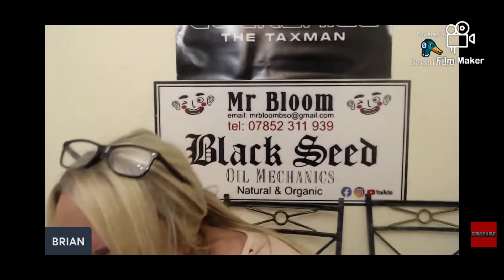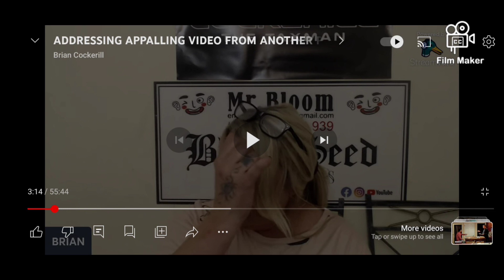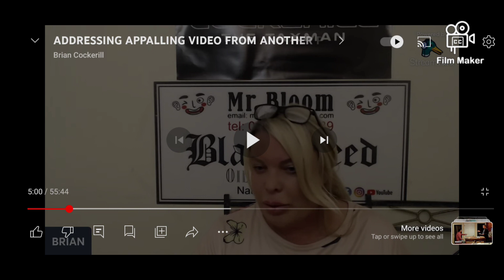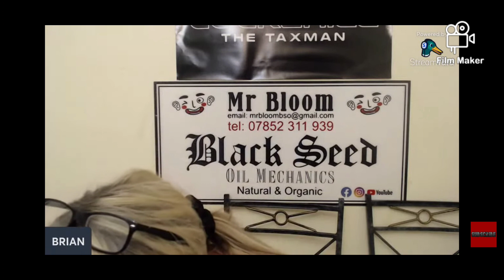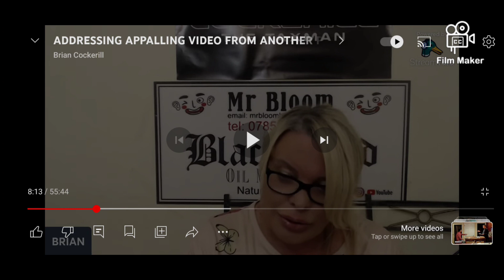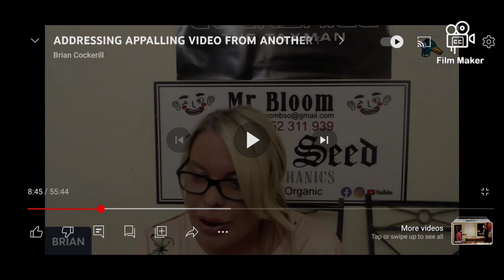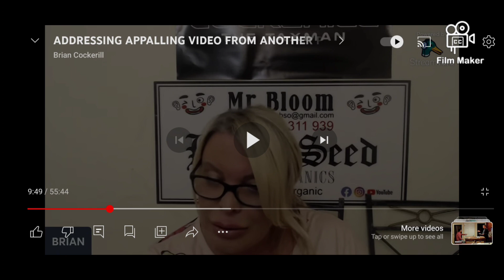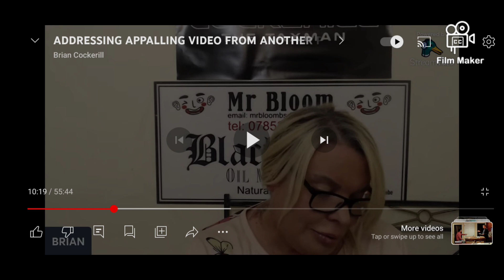Brain Cockerill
‎@BrianCockerill007  ‎@bareknucklestreetfighting  ‎@theofficial-brettmay8136  ‎@sieb123456  ‎@TravelandBanterJDP  ‎@TheOfficialHumbleDryer  ‎@FightingIrishChannel  ‎@fightingirish5713  ‎@TheShadowBoxer1987  ‎@DECCAHEGGIEGUVNOR  ‎@theneed4change  @jhonsmith6614 @TBJ_Podcast @TBJ_Podcast @GrassesNonsesExposed @jambo954 @ExposureTv444 @jockneysparrow2197 @alanhiggins8186 @TheNorthernKing @ebenezergreensplatthe2nd @thetruthseekernotatroll @threekidneys26 @Bigtony308 @paulb9106 @MrPaddyconroy @smackheedstaciedeadbeatmom @jhondoe5320 @DECC HEGG